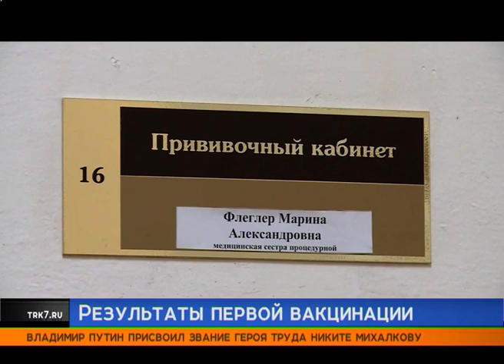Красноярские медики рассказали, как чувствуют себя после прививки от коронавируса